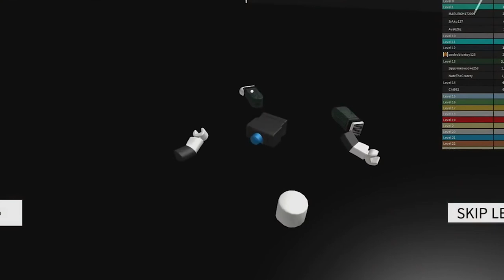Will ItsFunneh Ever Tie The Knot (Roblox Edition)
Roblox Swim Top 5 Reasons Why itsfuneh Has Not Gotten Married Yet